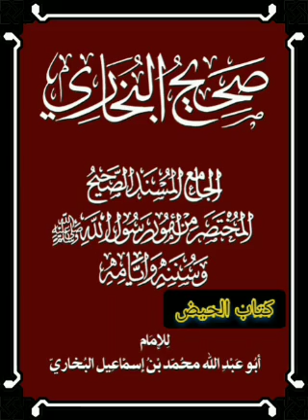صحيح_البخاري_كتاب_الحيض _الحلقة_السادسة